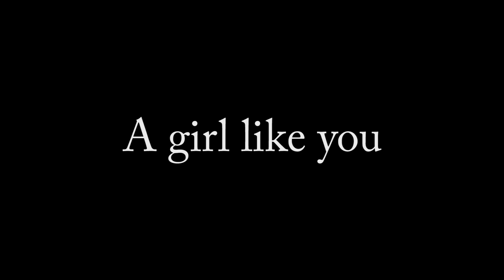Reunion Jack 1stアルバム "Reunion Jack" - クロスフェード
「あのときの気持ちは嘘じゃなかったって、そう思いたいんだ。」

Reunion Jack 1st Album
「Reunion Jack」好評配信中

■Performed by Reunion Jack
7 (gt)
yuka (vo,gt)
Mile (vo,ba)
ricky (dr)

■Produced by
新井P (@AraiAyumu)
Beat of blues (@Beatofblues)
夏芽 (@ntm_ll)
とろめち (@aruaru14nk)

■Composed by
新井P
Beat of blues
空海月 (@solakurage)
橋鼠 (@hashinezmi)
leal (@EA_Music1)

■All words by Beat of blues
Except Tr.8 (by leal)

■Designed by
巳町 (@MiMaChi_san)
Beat of blues
街に根を張れ女子高生。 (@kurose_0126)

■Artwork by ひヅメ  (@hizzmy)

■Recorded at
Lift A Junction Live House (Tr.1)
Bad Manner Studio (Tr.2, 3, 4, 5, 11)
Moulsecoomb D9 Studio (Tr.8, 9, 10)
23.4 Studio (Tr. 6, 7)

■Mixed and mastering at
Highcraftian Studios

■Remixes by
Nota (@gsnota)
空海月

■Additional Chorus by
Luis Alamilla (@Luis_GVN)
咲太郎 (@sakitar0u)
Muu. (@Muu_0v0)
干蜜柑 (@pipiyokoke)
夏芽
Beat of blues
新井P

■Video by
Beat of blues

■Footage by
Carlos Vieira
Engin Akyurt
Lisa Fotios
Philip Bloom and tom
joseph
Beachfront
dinosawr_rob
jonaslisting
Beat of blues
Videvo
Pixabay

■Released by
Sine of fore records, 2019.